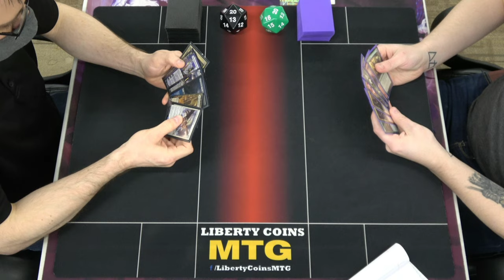Esper Control vs Gruul Modified | FNM 04-15-22 | Round 2